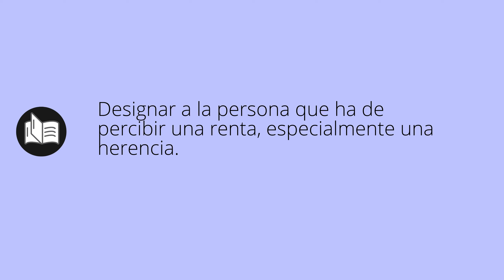Que significa INSTITUIR • instituir SIGNIFICADO • instituir DEFINICIÓN • Que es INSTITUIR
Que significa instituir en español. Cual es el significado y definicion de instituir. que es instituir. instituir definiicon en español. Todos los significados y definiciones del diccionario español.

Diccionario de la RAE (Kindle):
Diccionario de la RAE (Tapa dura):
Diccionario de primaria VOX:
Diccionario Esencial de la Lengua Española:
Diccionario Cambridge Español - Inglés: